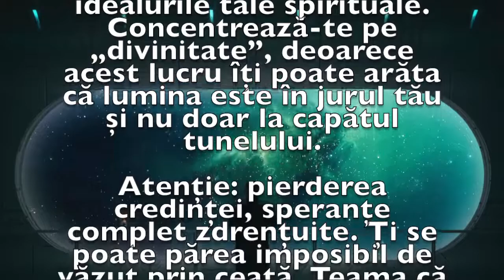Previziunea zilei de 15 Februarie